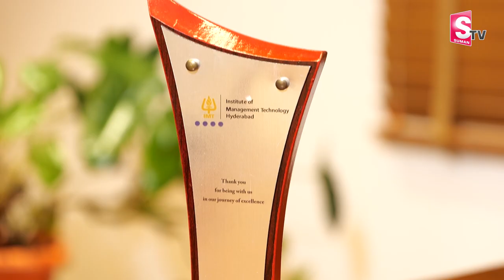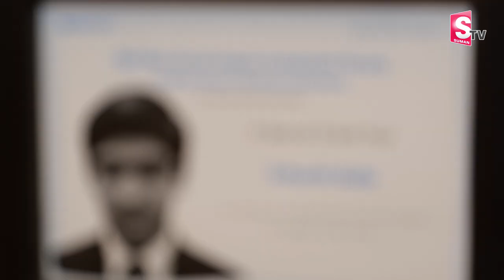Bollant Industries Chairman Srikanth Bolla Success Story | Inspirational Story | Sumantv Telugu